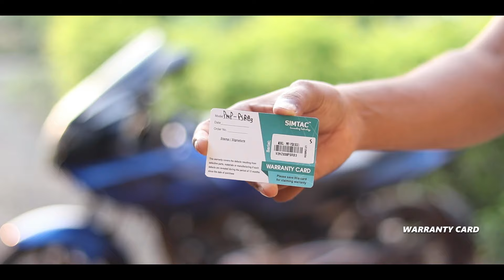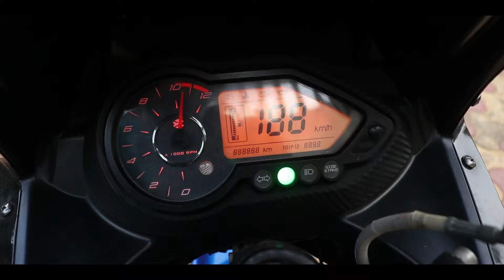Simtac PNP Hazard Flasher V2.0